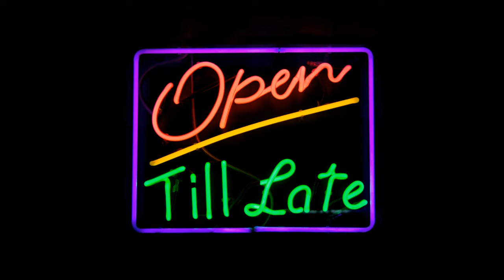Graveyard Shift (1990) Review - Nitpick Critic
A "Kwik Film Quip" of Stephen King's Graveyard Shift (1990), starring David Andrews, Kelly Wolf and Stephen Macht